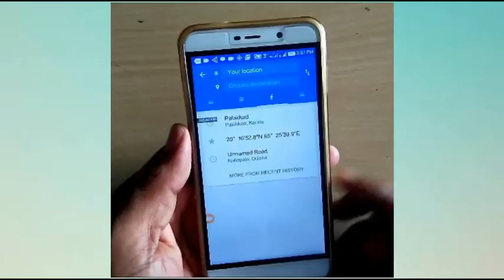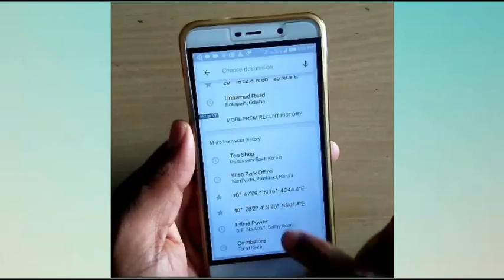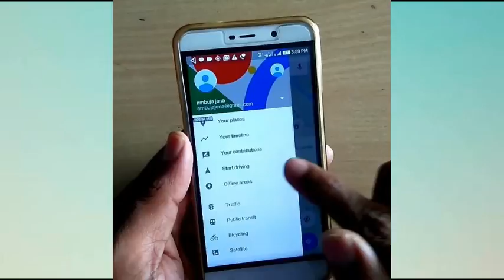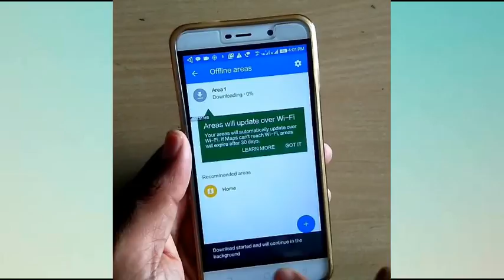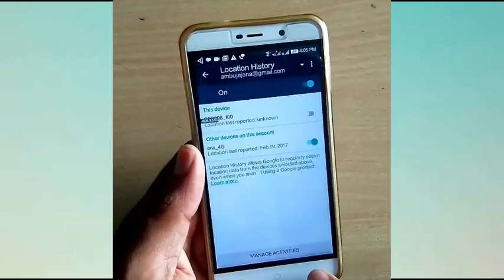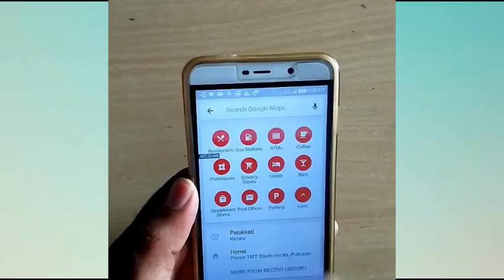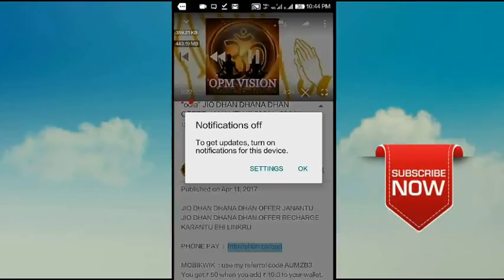"Odia" GOOGLE MAPRA KICHHI TRICKS JANANTU !!! SOME TRICKS OF GOOGLE MAP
"odia" GOOGLE MAPRE KICHHI TRICKS JANANTU

Namaskar.
Mu Ambuja Apananku OPM VISION ru swagat , Mu chesta karuchhi apanamananku kichhi urnatamanara technic sikhaibapain , Jadi apana bhabuthanti mu apananka kamare ase tahele mo channel ku LIKE II SHARE II SUBSCRIBE karantu .